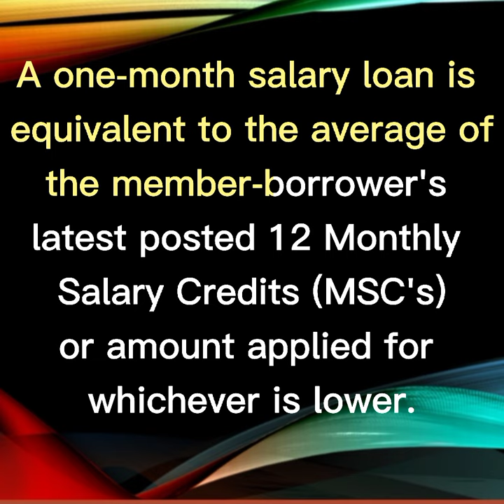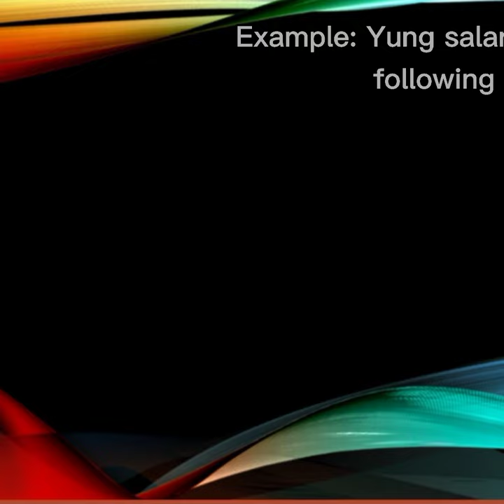SSS SALARY LOAN COMPUTATION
First time mag loan sa sss?
- Tara compute muna natin magkano makukuha mo sa iyong first sss salary loan application..

A one-month salary loan is equivalent to the average of the member-borrower's latest posted 12 Monthly Salary Credits (MSC's) or amount applied for whichever is lower.

1. Fixed Salary
2. Non-fixed Salary

-Paano gumawa ng User ID and Password (Register SSS Online)

their hotline numbers 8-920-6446 or 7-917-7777.